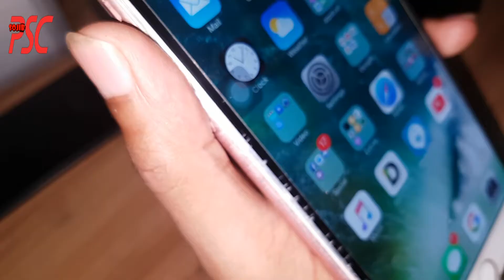3D Curved Screen Tempered Glass Review & Glass Screen Protector Strength ! কিভাবে ভেঙে গেল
3D Curved Screen Tempered Glass Review & Glass Screen Protector Strength Test (bangla)

Klearlook Anti-Spy Screen Protector
Cheapest Full Screen Tempered Glass for Oneplus 3 & OnePlus 3T vs Official
[DO NOT BUY REVIEW] Tempered Glass for Galaxy S7 Edge, S6 Edge, S6 Edge+!
Which is stronger? - Lensun screen protector VS Tempered glass protector
remax 3D Curved Glass
Fomax 3D Curved Glass SamsungS7 edge real testing
Curved Tempered Glass Brutal Scratch Test | Galaxy S6 Edge Plus
Tempered Glass Screen Protector Strength Test - Is it Really bulletproof?
অরিজিনাল মোবাইল চিনবেন কিভাবে দেখে নিন। আপনার মোবাইল টি কি আসল না নকল।
অরিজিনাল মোবাইল চিনবেন কিভাবে দেখে নিন।
আইফোন 4 কিভাবে ভেঙে গেল
ভুলেও কিনবেন্না clone ফোন
Olixar iPhone 7 Edge to Edge Glass Screen Protector Installation Guide &
Kyasi 3D Curved Tempered Glass Screen Protector Review - iPhone 6s & iPhone 6
Orzly - Oneplus 5 Pro-Fit Tempered Glass: Application & Tes
OnePlus 3 / 3T Official Curved Tempered Glass Screen Protector TEST (inc
Official 3D Tempered Glass Application and Testing
Orzly - Oneplus 5 Pro-Fit Tempered Glass: Application & Test
Hindi | 2.5D Curved Tempered Glass For Redmi Note 4 Review - Gone Wrong!
Kyasi 3D Curved Tempered Glass Screen Protector Review - iPhone 6s & iPhone 6 - sponsored
What is 2.5D Glass? 2.5D Vs 3D Glass?
WinnerGear Topaz Glass Screen Protector for iPhone 7 Plus - Review -Aegis 3D Curved Glass Screen Protector for iPhone 6 Plus

3D Curved Screen Tempered Glass Review & Glass Screen Protector Strength Test (bangla)